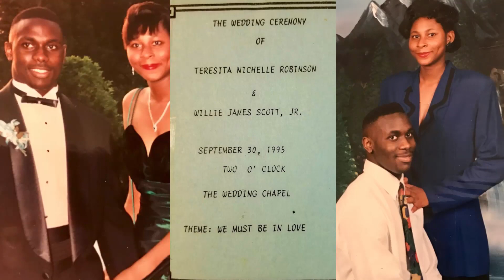The Scott's 25th Wedding Anniversary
Batts Media Group had the please to be a part of a truly special event.  Will and Teresita Scott invited our team to take part in their 25th Wedding Anniversary.

Although the couple made clear the evening was about their love for each other, they created an environment that made all who attended feel the magic.  The night was capped off when national recording artist, John Philip  (PhilFreeMusic), performed his brand new single, "Eternally".  This song provided a soundtrack to the couple's amazing love story.

Celebrate this amazing event with this beautiful couple!

Song: Eternally
Artist: John Philip